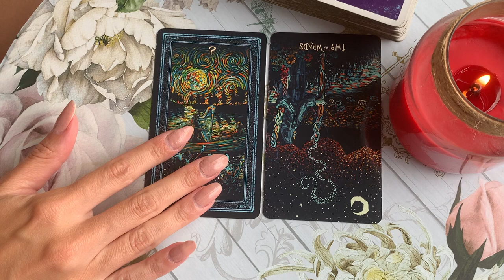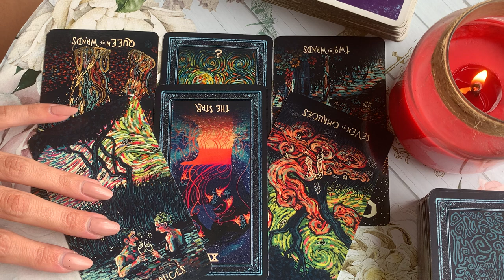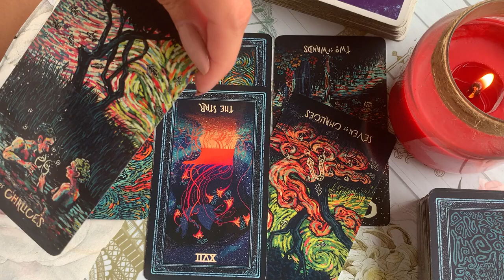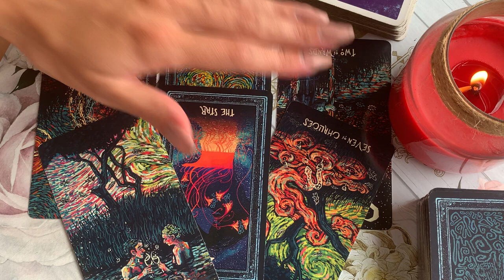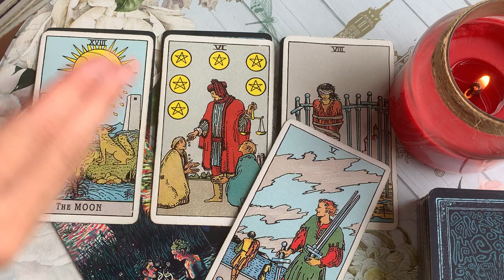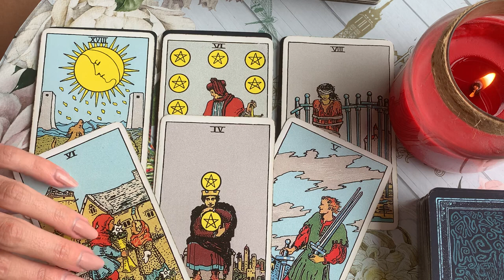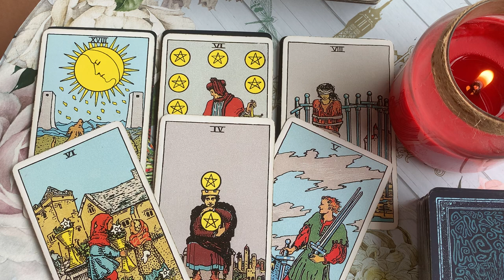LIBRA 🙊 NEXT 48 HOURS ARE MASSIVE!! 👀💏💭 10-12 MARCH 2023 WEEKEND TAROT